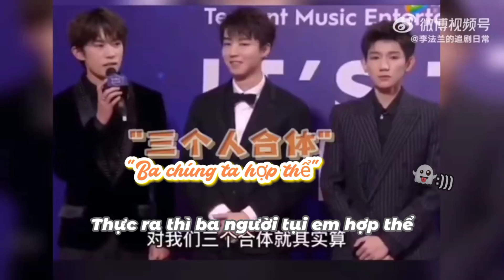👻: TFBOYS kỉ niệm 9 năm vui vẻ